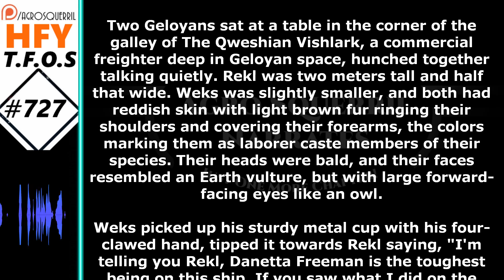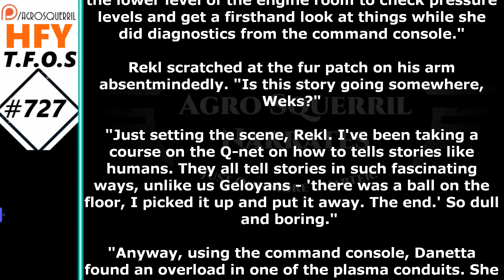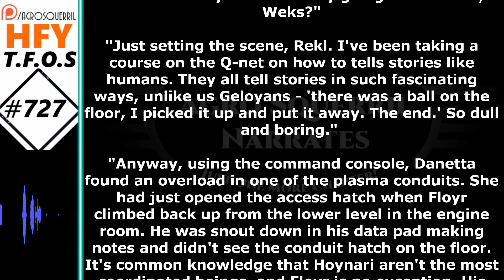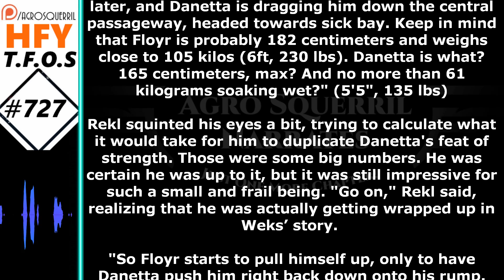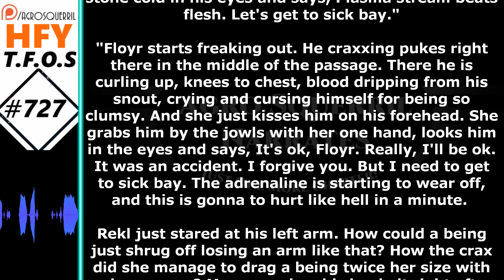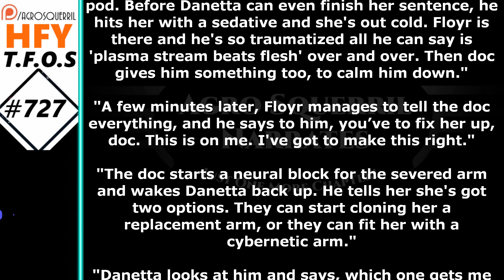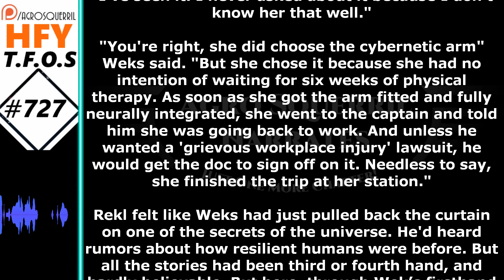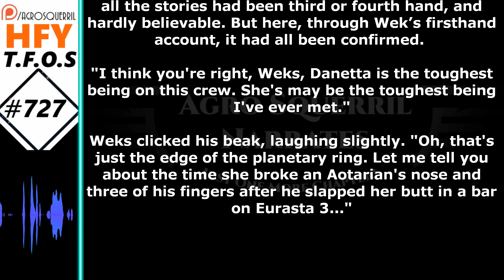r/HFY TFOS# 727 - Danetta Freeman by h2j1977 (HFY Sci-fi Short Story Of Humans | Humanity)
{TimeStamps}
00:00 Intro
00:22 Danetta Freeman by h2j1977